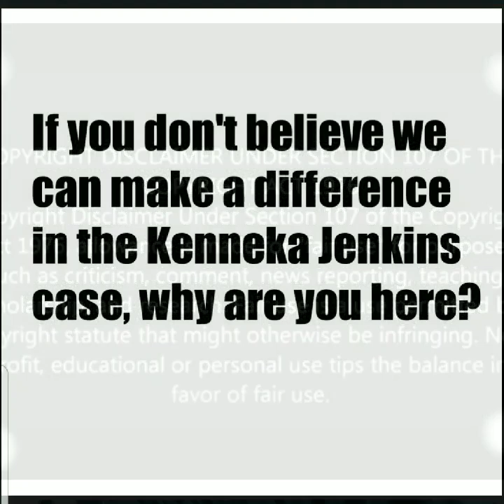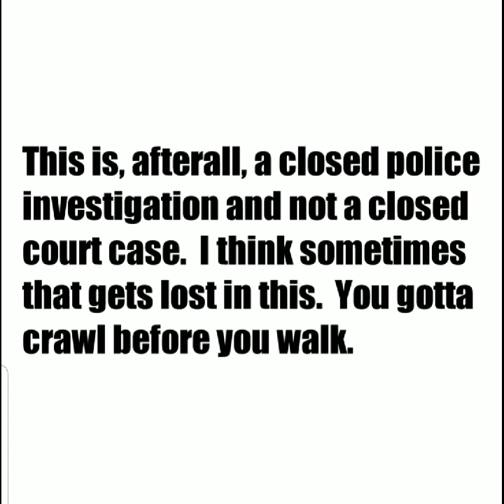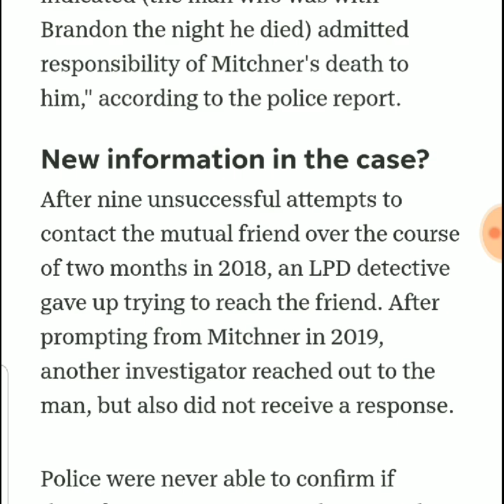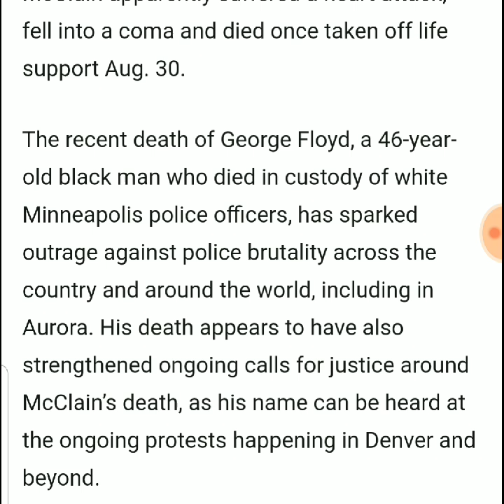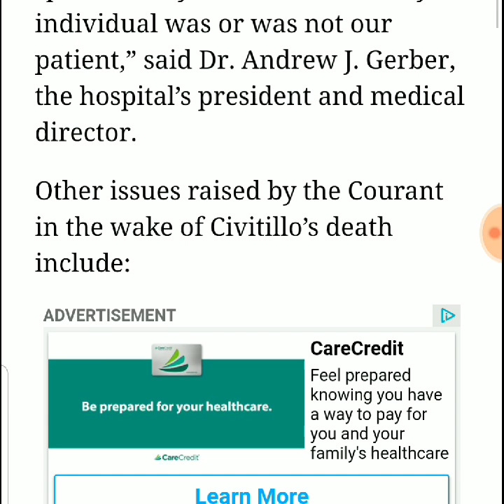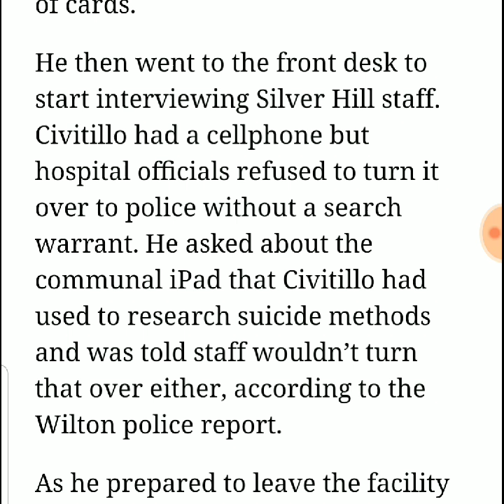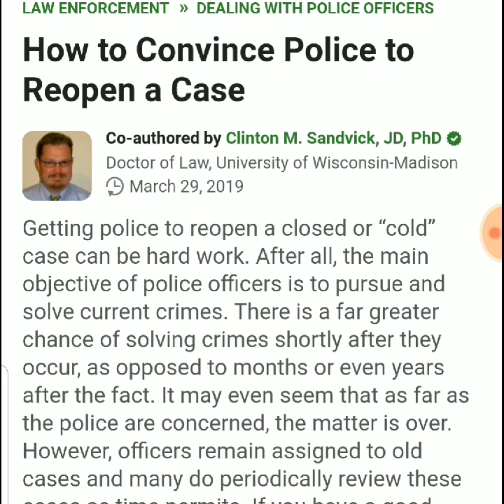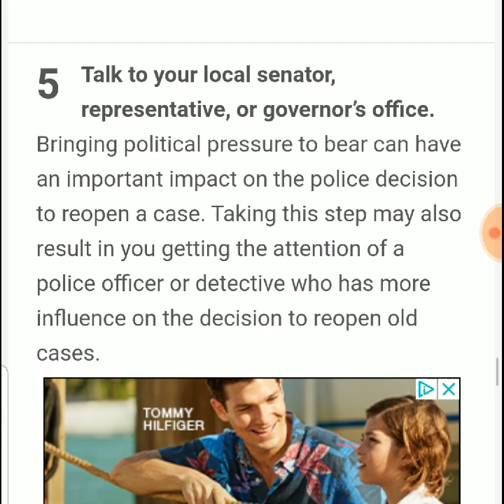IF You Are Interested in Justice for Kenneka...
Warning: I do cuss quite a bit in this video because I get fed up like every other human being. I am no different even though I try to keep it clean most of the time. If you don't have the faith that we can get justice for Kenneka, what is your purpose in being here? We can get justice. In this video, I provide examples of many different types of cases that were reopened because SOMEONE took notice or were made aware of these cases. And if need be, I can provide hundreds of other examples of the same. We just need the right person to become interested in this case either by political pressure, petitions, letters, emails, phone calls, etc. I hope someone takes something positive from this video. like the fact that together we can be a FORCE! KNOWLEDGE IS POWER.